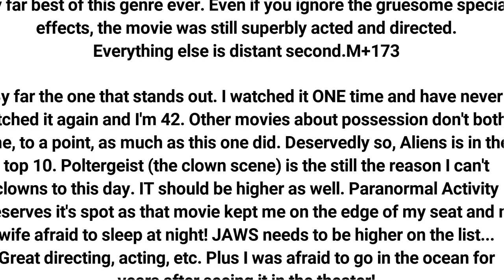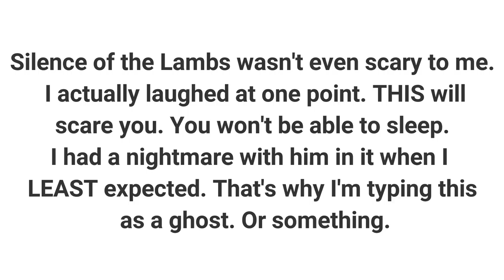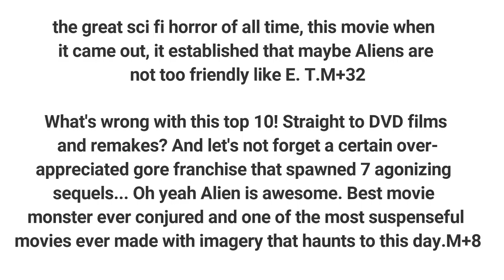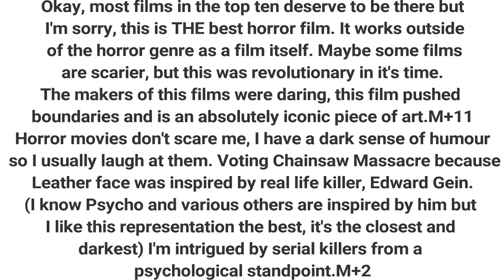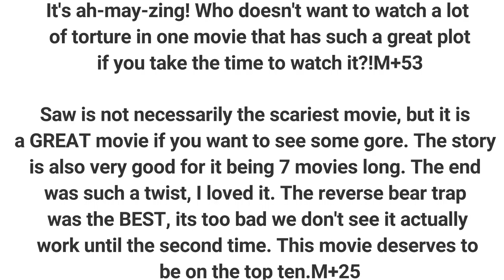Best Horror Movies of All Time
1:The Exorcist

2:The Shining

3:Halloween

4:A Nightmare on Elm Street

5:Psycho

6:Alien

7:The Silence of the Lambs

8:Scream

9:Texas Chainsaw Massacre (1974)

10:Saw